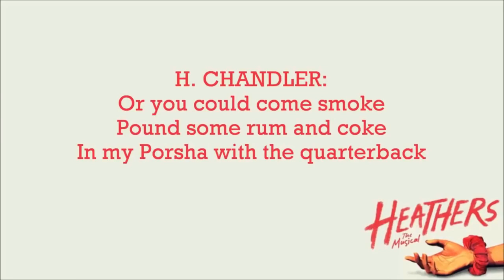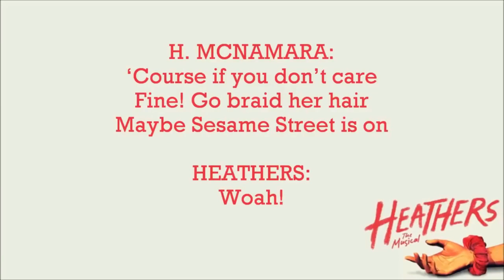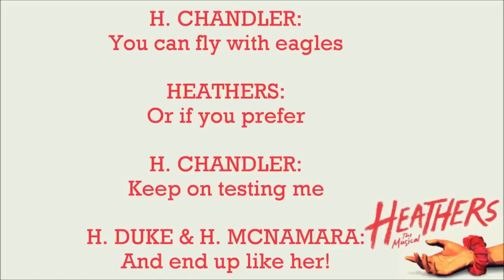candy store background track cut